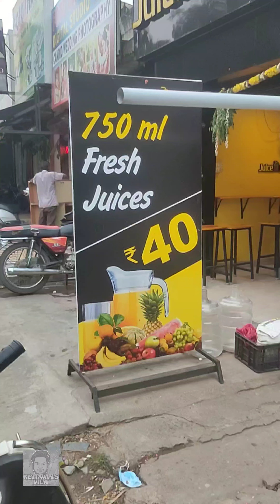Healthy Fresh Juice🍹😋 Rs40 Worthy💯💪 750ml ‎@KETTAVAN's VIEW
fresh juice
Juice time